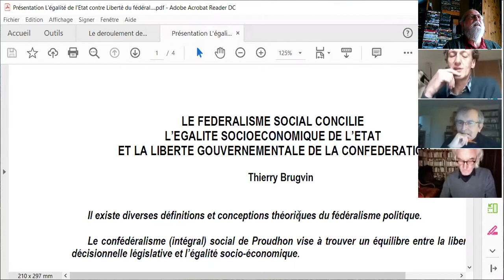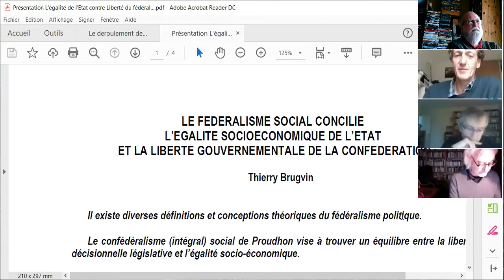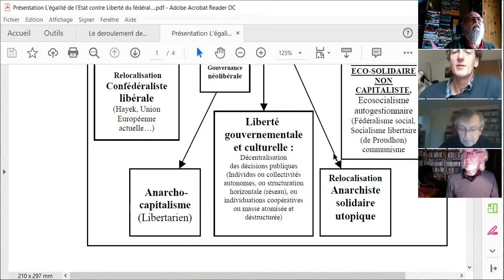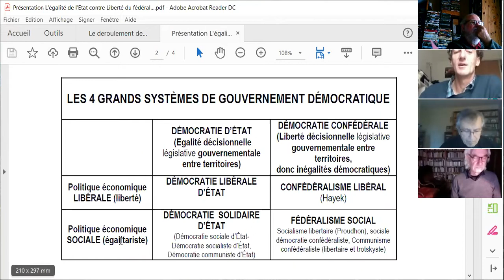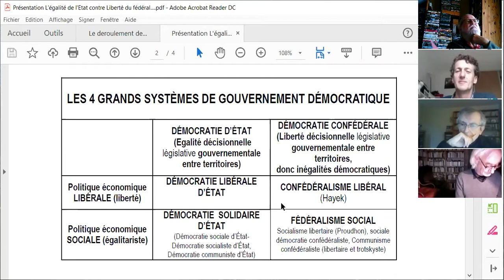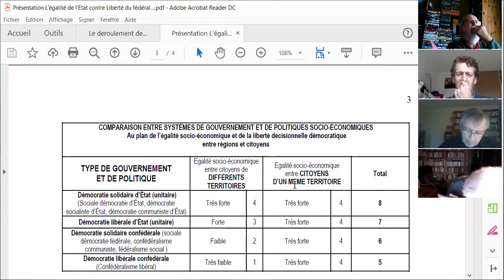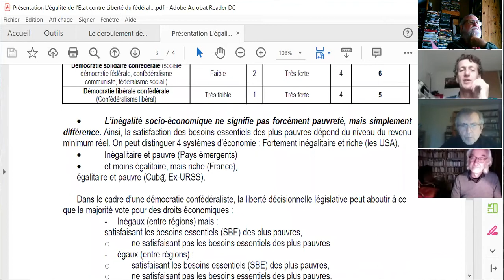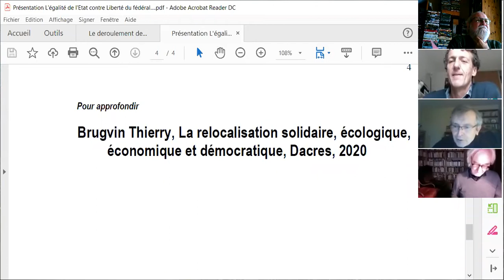Thierry BRUGVIN, Sociologue, Besançon, "Le fédéralisme social entre l'égalité et la liberté "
"Universalité, Égalité et Émancipation(s)" Sans attendre le monde d’après ! Les rencontres d'Espaces Marx Aquitaine du 2 au 5 décembre 2020. Séance No 7 « Etat-Nation entre régionalisation et mondialisation ? », Animation : Michel CABANNES, économiste

- Thierry BRUGVIN, Sociologue, Besançon, "Le fédéralisme social concilie l'égalité socioéconomique de l'Etat et la liberté gouvernementale de confédération".

[Il existe quatre principaux systèmes de gouvernements nationaux par rapport au pouvoir des régions (et des citoyens). La démocratie libérale politique (ou gouvernementale) peut prendre la forme d’une démocratie libérale d’État ou d’un confédéralisme libéral (d’Hayek). De même, la démocratie solidaire (ou égalitariste) peut prendre la forme d’une social-démocratie d’État (Keynes), d’un socialisme démocratique d’État (Jaurès), d’un communisme démocratique d’État (trotskystes), d’un fédéralisme social  (Proudhon). Au plan démocratique, ce dernier type de démocratie est assez proche au d’une politique économique de capitalisme social, telle celle menée par dans le cadre de l’État fédéral  allemand ou de l’État fédéral  des États-Unis, lorsqu’un gouvernement plus social est au pouvoir. ]